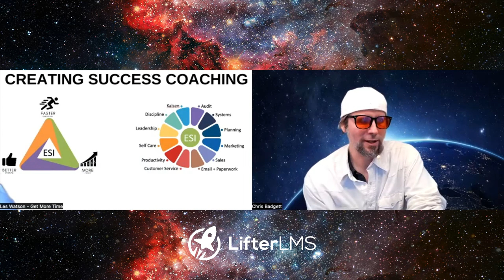How to Get More Time with Les Watson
Today's special guest is Les Watson, accompanied by our host Chris Badgett. Click here to view full LMScast episode and show notes Watson from Get More Time will explain how to gain back an hour every day today. Because they don't have time, many people in our area are lost. In this episode, Les Watson is here to assist those individuals.

A productive hour can be achieved with proper planning. Get More Time enables you to extend an hour's duration. Time slips away with each breath we take. You need effective time management in your life if you really want to achieve your goals.

Les Watson is a student of David Allen, to speak about him. You should also read Les Watson's wonderful book, Get An Hour Everyday.

Listen to audio shows on this topic...

We help them by creating the software, strategies, community, and training to grow high value online courses or training based membership websites from nothing.

The change we want to make is to democratize learning in the digital classroom, to put power in the hands of education entrepreneurs, and help as many people as we can to reach their dreams.

We'll know we are successful when we are seen as the organization that can help any education entrepreneur that is on a mission to help their learners overcome problems, capture opportunity, and make a huge impact in their community.

We'll know we are successful when our education entrepreneurs consistently achieve financial, location, and creative freedom.

We'll know we are successful in the WordPress community when we are seen as the model for how to do freemium in WordPress.

We will create our legacy by changing lives for WordPress LMS site building professionals, our customers, thier learners, our families, our communities, and the world in every way we can.